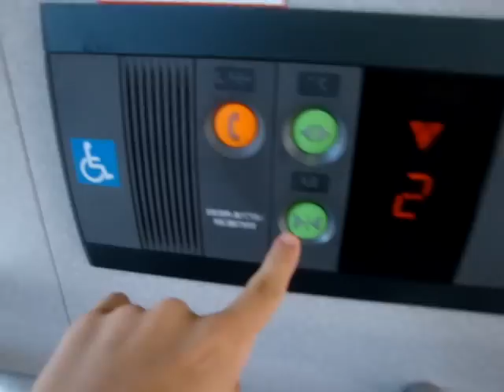OTISエレベーター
幕張のアウトレットモール付近の歩道橋にあります。
メーカー:オーチス　用途:乗用　定員:11名　積載:750kg　方式:水圧式　停止階:1,2　機種:スペックエコ